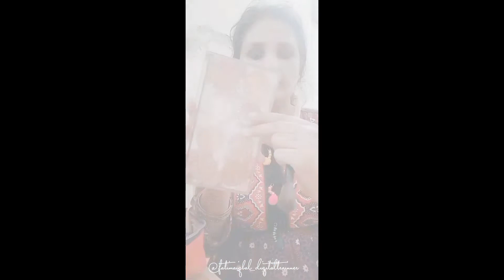Black Smokey Makeup Tutorial|| Maggiekiduniya